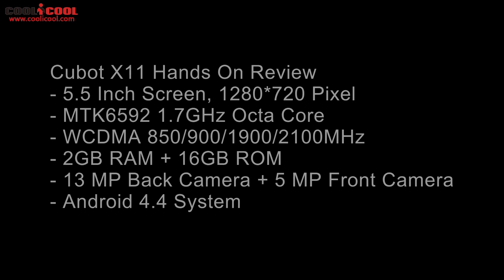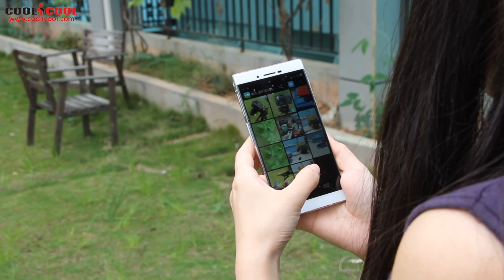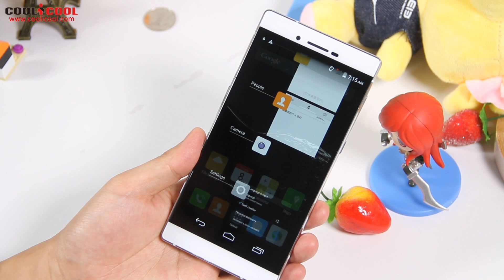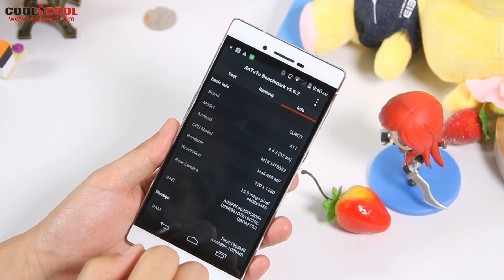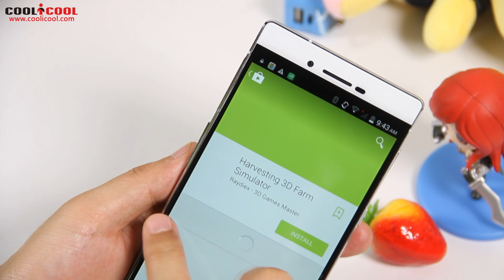Cubot X11-The Slimmest Waterproof Smartphone-Hands On Review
- 5.5 Inch Screen, 1280*720 Pixel
- Band: GSM 850/900/1800/1900MHz, WCDMA 850/900/1900/2100MHz, Support 2G & 3G Network
- 2GB RAM + 16GB ROM
- 13 MP Back Camera + 5 MP Front Camera